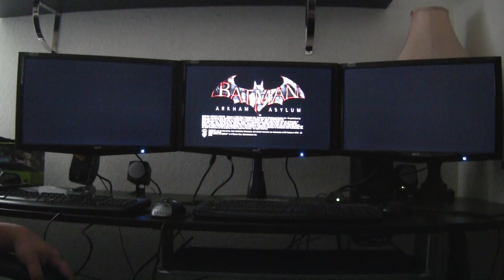NVIDIA 3D Vision Surround - Batman: Arkham Asylum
A short clip of Batman: Arkham Asylum utilizing NVIDIA 3D Vision Surround technology